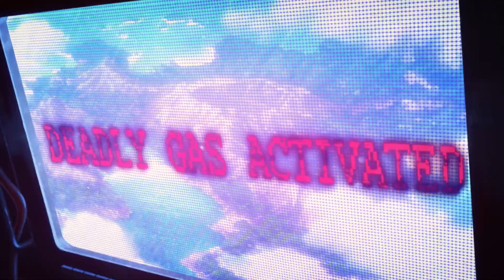[Athrun] The Hunger Games [OC 2021]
Creation date : January 2022
Anime :  Various